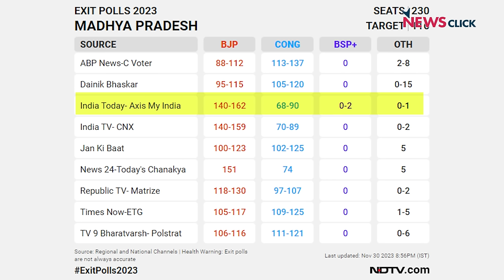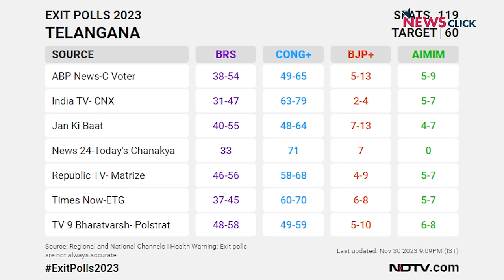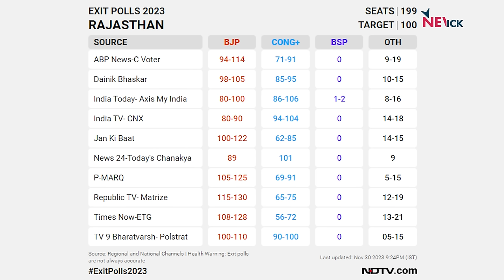तेलंगाना, राजस्थान, छत्तीसगढ़ में कांग्रेस विधायकों को किसी ‘ऑपरेशन’ में फँसने से बचाने में जुटी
मतगणना के नतीजे कल दोपहर बाद सामने होंगे. काँटे की टक्कर वाले सूबों में कांग्रेस अपने नये विधायकों को किसी दलबदल-ऑपरेशन से बचाने के लिए ज़बर्दस्त तैयारी कर रही है. कहाँ, क्या अनुमान और आकलन है? आगे की क्या तैयारी है? NewsManthanमें वरिष्ठ पत्रकार उर्मिलेश की विचारोत्तेजक टिप्पणीः